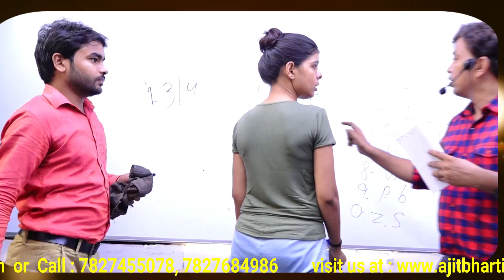Ajit bharti Memory Trainer | Next Seminar | 9/10/ November | everexam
09 NOV 2019
Time : 9:00 AM
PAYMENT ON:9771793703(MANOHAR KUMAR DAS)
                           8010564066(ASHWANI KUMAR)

ajit bharti sir memory training